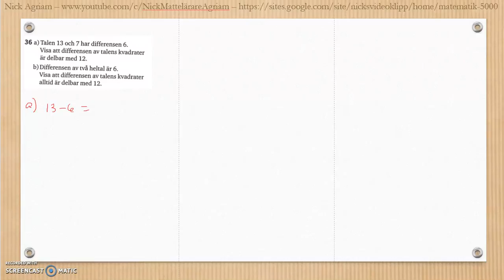Matematik 5000 Ma 2c Kapitel 3 Geometri Blandade övningar 1-3 - 36